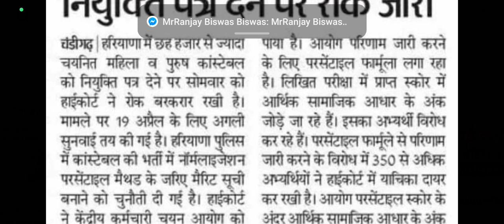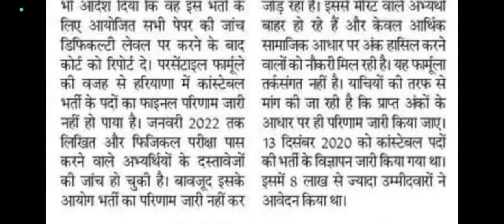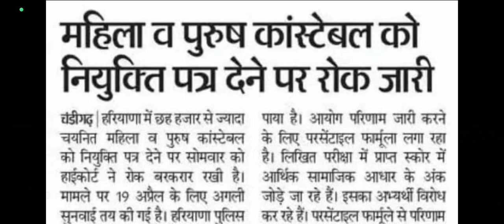HARYANA POLICE CONSTABLE JOINING STAY NEWS INFORMATION BY ANKUSH SAINI🙏🙏